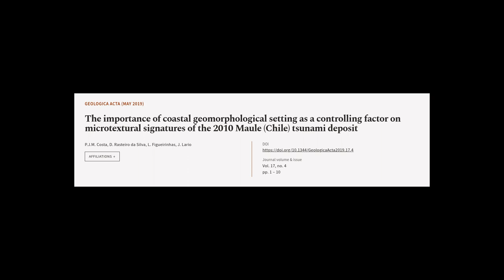The importance of coastal geomorphological setting as a controlling factor on microte... | RTCL.TV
### Keywords ###

### Article Attribution ###
Title: The importance of coastal geomorphological setting as a controlling factor on microtextural signatures of the 2010 Maule (Chile) tsunami deposit
Authors: P.J.M. Costa, D. Rasteiro da Silva, L. Figueirinhas ,and J. Lario
Publisher: Universitat de Barcelona (UB), Geociències Barcelona (Geo3BCN), Institut de Diagnosi Ambiental i Estudis de lAigua (IDAEA), Universitat Autònoma de Barcelona (UAB)
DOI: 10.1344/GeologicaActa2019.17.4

### Video Timestamps ###
0:00:00 - Summary
0:01:02 - Title
0:01:08 - Tail
0:01:12 - End